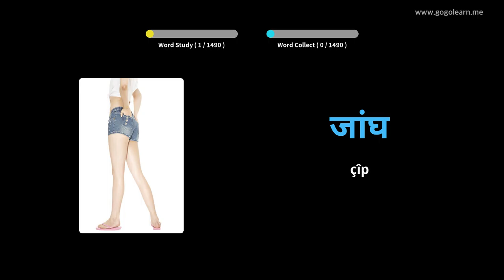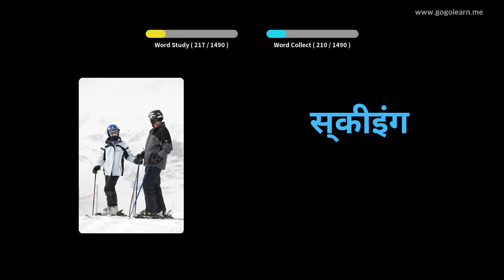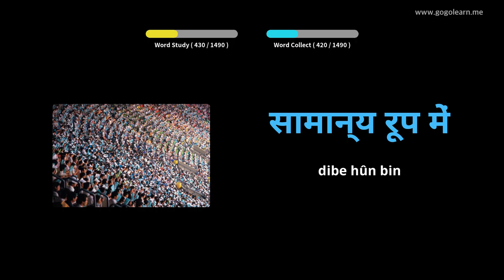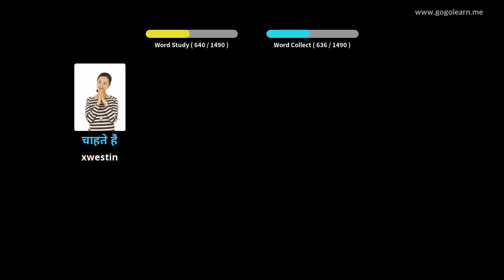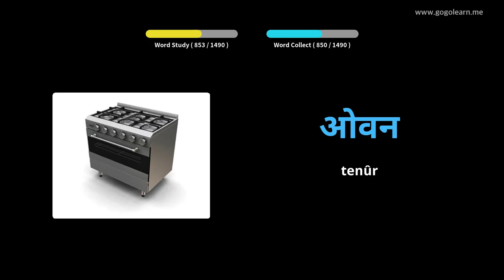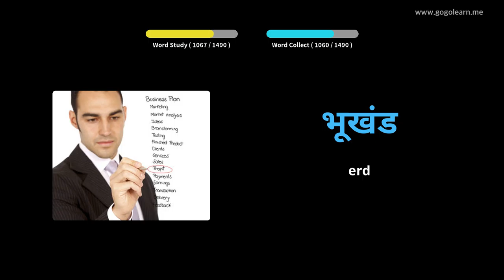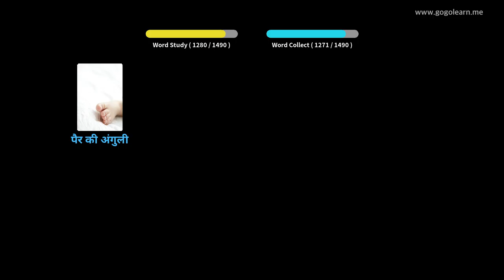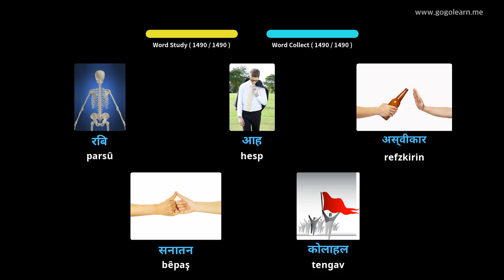Hindi Vocabulary Basic | Golearn